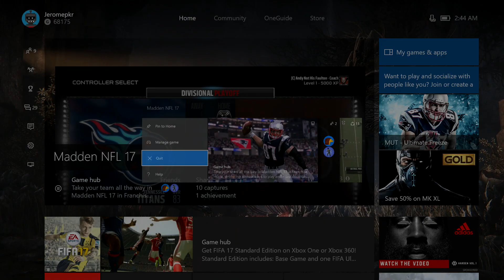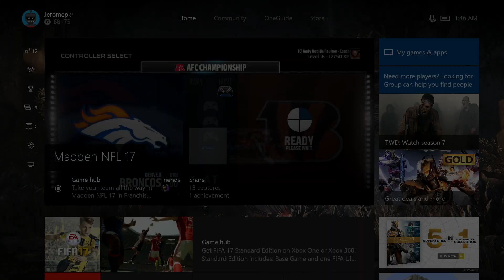Madden 17 Franchise Rebuilding The Cincinnati Bengals! 99 Offense Defense?!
We're back with another Rebuilding on Madden 17 this time of a team that actually needs it. Madden 17!!